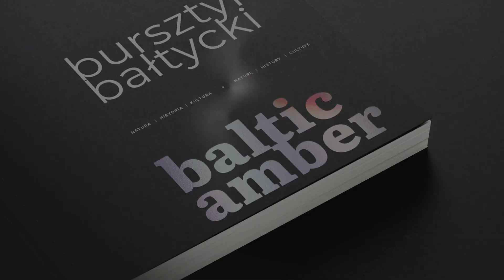NEW BOOK!!! BURSZTYN BAŁTYCKI | BALTIC AMBER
🟣 Bursztyn bałtycki. Natura. Historia. Kultura to wyjątkowa pozycja na rynku wydawniczym. Najważniejsze informacje dot. bursztynu bałtyckiego zebrane w jedno nowocześnie wydane wydawnictwo. Wiedza z zakresu geologii, chemii, biologii, historii sztuki oraz współczesnej sztuki i designu przekazana przez wybitnych znawców tematu:
⚫ Geologia: Regina Kramarska, Chemia: Ewa Wagner-Wysiecka, Biologia/Inkluzje: Elżbieta Sontag, Historia Sztuki: Anna Sobecka, Sztuka: Giedymin Jabłoński, Design: Sławomir Fijałkowski.